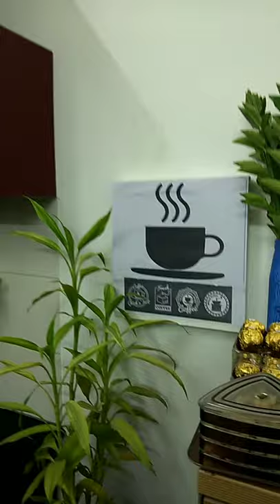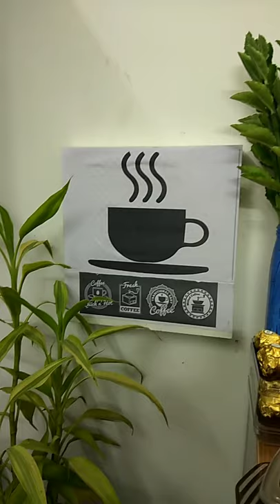Zero Cost, Easy Home Cafe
Zero cost, easy home cafe with available things in my kitchen, just rearrang your things n decorate with some candle, plants, n some bottle art decoretive pieces ,is video me maine aapko kitchen tips bataya hai ki thora plant decoration,bottle decoupage n DIY karke aapne kitchen me chota sa coffee corner bana sakte hai, aagar aapko mujh se kuch puchna hai to Sabita's Vlog and DIY mere Chanel ke comment box me jakar puch sakte hai